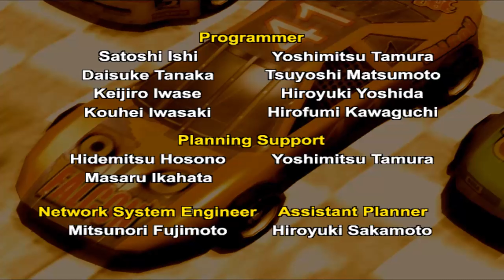Daytona USA 2001: Falcon (Color 3) (National Park Speedway)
There going to be game play of Daytona USA 2001 that all I got to say make sure to sub like comment down below and hit that bell for so you won't miss any video game contact